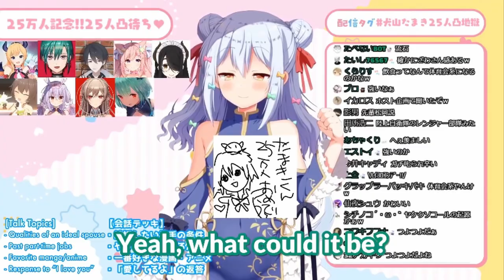The Best of Uruha Rushia but LOUDER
Rushia's Twitter!